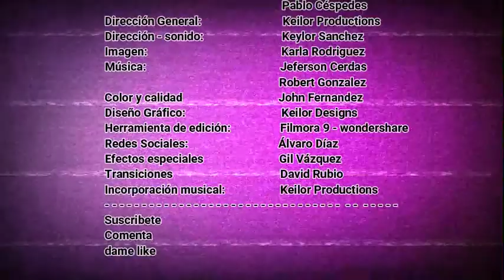Los mejores videos y más atractivos videos de Karina Ramos / Keilor Productions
Hola gente, para ser breves, les traemos un nuevo video y esta vez es un nuevo video nunca hecho en el canal, y es un video que recopila algunos filmes o videos interesantes, por decirlo de una manera, la cual, fueron descargados del facebook de la modelo Karina Ramos, o como se le conoce, Kary Ramos, entonces sin más preámbulos, iniciemos con este video.
Comenta lo que más quieras, así como lo que más te llamó la atención.
Keilor Productions®